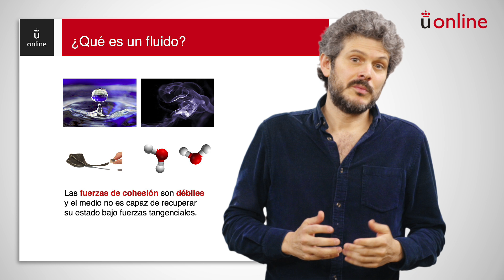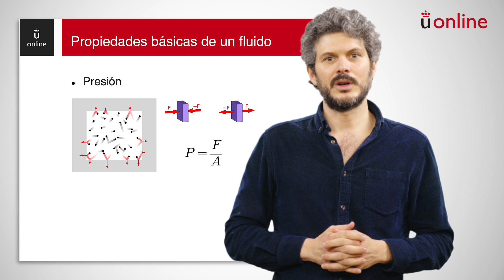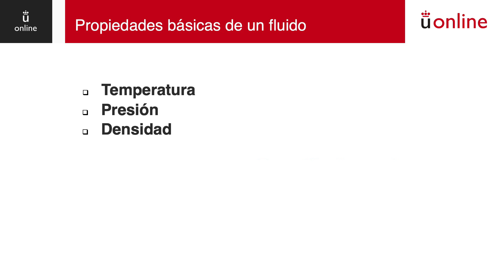Fluidos. Propiedades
Curso 0 de física - Fluidos. Propiedades
Curso 0 de física